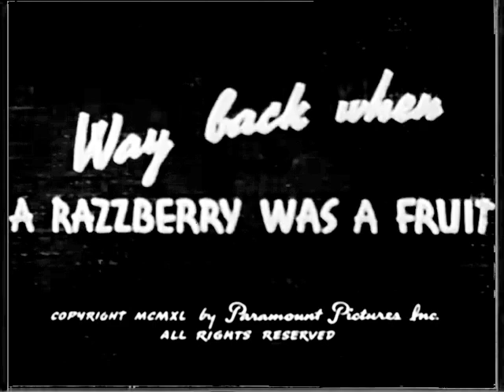Stone Age Cartoons - Way Back when a Razzberry was a Fruit (1940) - Original Titles Recreation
Made and edited with Sony Vegas Pro 15.
Title card edited with Paint.NET.
Credit to Matt Skwarek, Toonin' and SSR Likovi for the Original Videos and Old Film overlay.